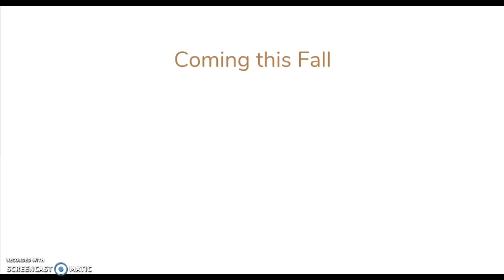Trailer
This is our trailer. We are coming in the Fall of 2018.